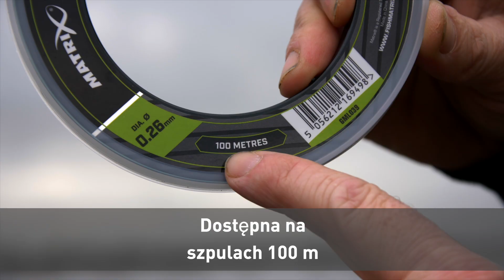NOWE PRODUKTY – Submerge Shock Leader - MATRIX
Wytrzymały i odporny na przetarcia przypon strzałowy sprawdza się doskonale w każdej sytuacji łowienia feederem. Kiedy łowisz w miejscach z zaczepami lub rzucasz dużymi koszyczkami na dalekie odległości, potrzebujesz przyponu strzałowego, któremu możesz zaufać.

Matrix Fishing TV to miejsce, gdzie znajduje się olbrzymia kolekcja filmów dotyczących szeroko pojętego wędkarstwa wyczynowego. Znajdziesz tu klipy i filmy wędkarskie,  zaczynając od serii Marcin Kostera VS oraz Matrix Mini Masterclass, aż po materiały dotyczące najnowszych produktów oraz darmowe Match Fishing DVD. Pracując dla marki Matrix jesteśmy dumni, że produkujemy wysokiej jakości sprzęt wędkarski dla wędkarzy wyczynowych oraz tych wszystkich, którzy kochają nowoczesne techniki połowu ryb spokojnego żeru. W naszych filmach dotyczących produktów i porad otrzymasz wyczerpujące informacje, w jaki sposób dobrać właściwą wędkę, tyczkę czy kołowrotek. Które z siedzisk jest najlepiej dopasowane do Twojego stylu łowienia, jaka żyłka i haczyki są najlepsze do łowienia fedderem lub tyczką oraz jak dobrać najlepszy pellet waggler do danych warunków nad wodą. Naszym celem jest to, abyś łowił więcej ryb. Mamy nadzieję, że spodobają Ci się nasze filmy, a jeśli tak, to zalajkuj je, udostępnij innym i skomentuj.